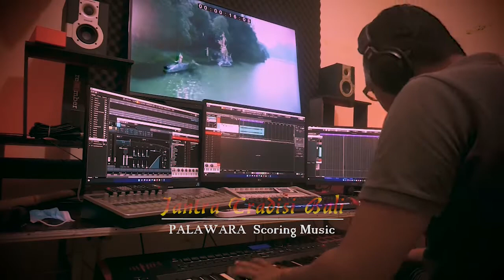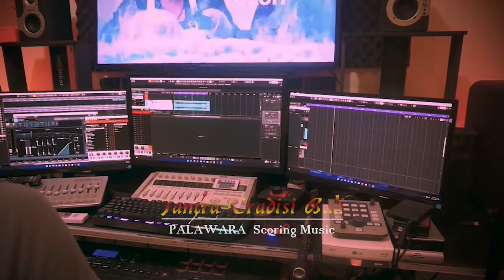Palawara - Jantra Tradisi Bali - Jantra Tradisional Bali II Tahun 2022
Palawara scoring music
Komposer ary palawara